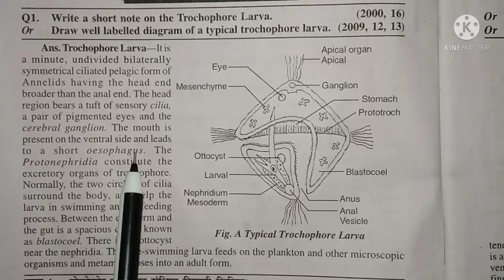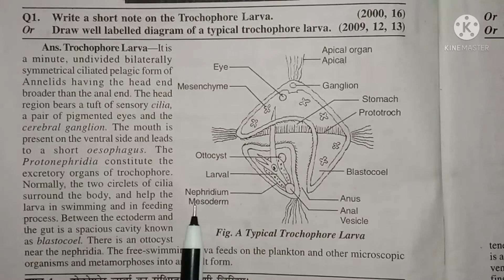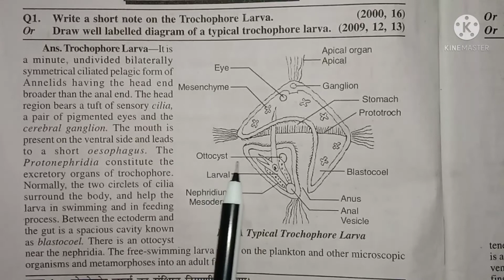Trochophore Larva # B.Sc. Part-1st # Zoology 2nd Paper by Rana sir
B.Sc 1st Year 2022 ka Important Question